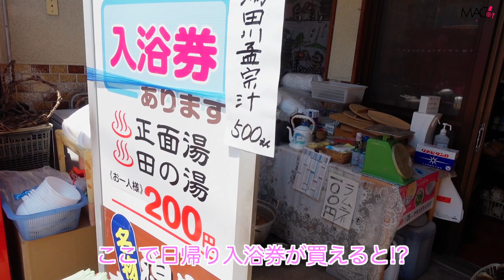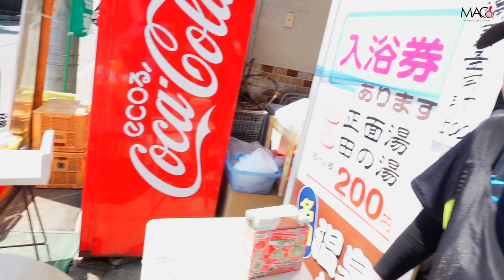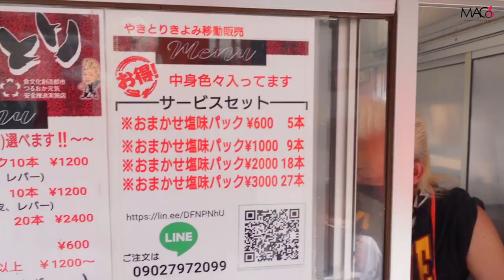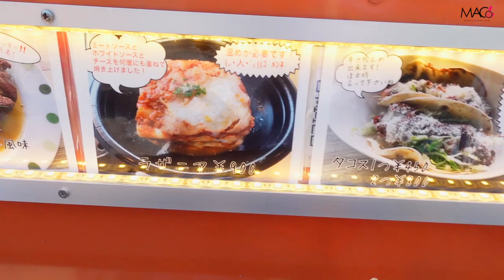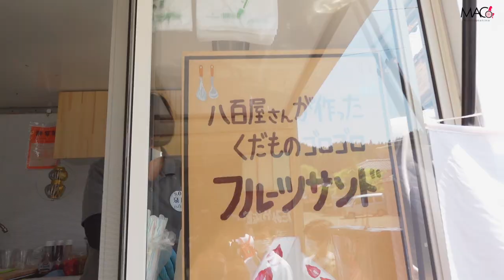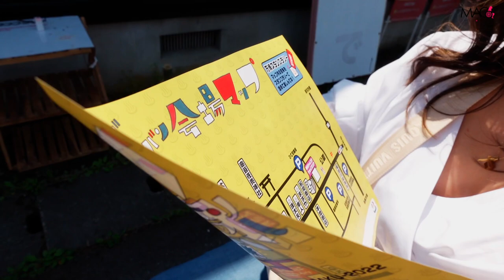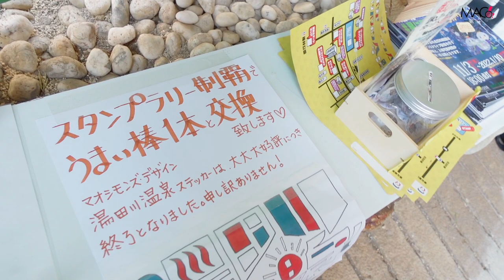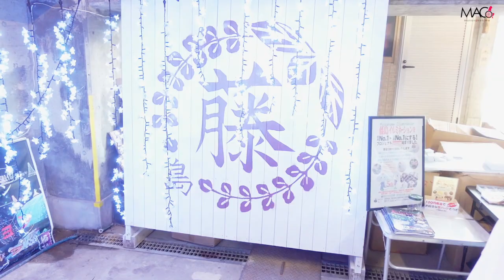1300年の歴史がある湯田川温泉街で今が旬の孟宗汁とか食べまくり!!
孟宗汁食べにきてね−！！

受傷日2018.07
退院    2019.01

〒810-0041
渋谷真子宛